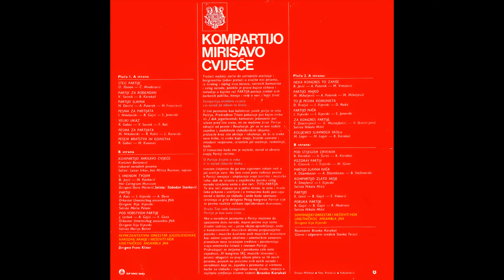GRAMOFONSKE PLOČE SFRJ - Simf. Ork. i Meš. Hor Umet. Ans. JNA - 1978 - B03 - Partiji - HD 4K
Simfonijski Orkestar JNA i Mešoviti Hor Umetničkog Ansambla JNA - 1978 - Kompartijo Mirisavo Cvijeće - Ploča 02 - B Strana -

B03 - Simfonijski Orkestar JNA i Mešoviti Hor Umetničkog Ansambla JNA - Partiji
(Aranžman: Ilija Ilijevski - Muzika: A. Koci - Tekst: A. Deva)
Orkestar Umetničkog Ansambla JNA
Dirigent: Ilija Ilijevski - Solista: Mario Petani

Reprezentativni Orkestar Jugoslovenske Narodne Armije
Dirigenti Orkestra:
Franc Klinar, Ploča 01-02, A-B Strana
Ilija Ilijevski, Ploča 03-04, A-B Strana

"Kompartijo Mirisavo Cvijeće:
Tražeći najbolji način da ustreptala osećanja i bezgranicnu ljubav pretoči u zvučne niti pesama, iz širokog i toplog srca boraca, vatrenih komunista i celog naroda, potekla je prva bujica stihova i melodija u kojima reč "PARTIJA" postaje simbol svih borbenih prilika, htenja i vjere u novi i ljepši život.
Kompartijo mirisavo cvijeće
Cio narod za tobom se kreće...

U tim pesmama kao kolektivni junak javlja se cela Partija, Predvođena Titom pokazuje put kojima treba ići. I dok Jugoslovenki komunisti jedanaesti put izlaze ispred lice sveta, mi nemožemo život Partije odvojiti od pesme i Revolucije, jer su se one rađale zajedno i, nadahnute slobodarskim idejama, prolazile kroz iste okršaje i iskušenja, da bi iz svake nove btike, iz svake kapi znoja, brazde uzorane i mladosti raspevane, izrastale još snažnije, raskošnije, lepše.

U trenucima kada mu je najteže, narod se obraća svojoj Partiji rečima:
O Partijo živjela ti ruka
Ti si narod izbavila muka...
Svestan činjenice da ga ona sigurnom rukom vodi još svetlije zore. Na tom svom putu rađanja pesme o Partiji menjaju i ulepšavaju svoje poetsko i muzičko ruho, dok ne izrastu u zajedničku poruku celog naroda izraženu samo u dve reči: TITO-PARTIJA.
Te dve reči stapaju se u jedan misao, te zato i zvuče tako prkosno i uverljivo i u trenucima kada pozivaju narod u borbu za slobodu i onda kada spontano izrastaju iz grla delegata Petog kongresa Partije čija se pesma razleže velikom topčiderskom dvoranom:
Druže Tito vođo komunista
Partija je kao suza čista...

Ako u narodnim pesmama o Partiji možemo da upoznamo dušu naroda, kojem pesma nije samo životni sadržaj već i jasno idejno opredeljenje, onda u komponovanim muzičkim delima prepoznajemo poetske i muzičke kvalitete onih muzičkih stvaralaca koji nošeni svojim idealima i umetničkim zanosom, pronalaze nova izražajna sredstva i poistovećuju svoju umetničku ličnost s imenom Partije.
Pridružujući se željama i porukama cele naše zajednice, XI kongresu SKJ, muzički stvaraoci i pesnici obogatili su ovaj album ploča sa 16 novih pesama, pisanih na jezicima svih naših naroda i narodnosti koje se, zajedno sa pesmama iz vremena borbe za slobodu i izgradnju novog života, stapaju u najlepšu simfoniju životne radosti." Branko Karakaš

Recenzent: Branko Karakaš
Glavni i Odgovorni Urednik: Stanko Terzić
Dizajn: Mrkonja
Foto: Knežević, Vukadinović